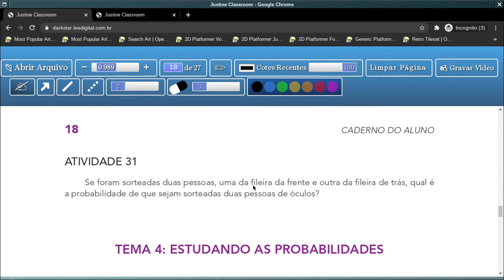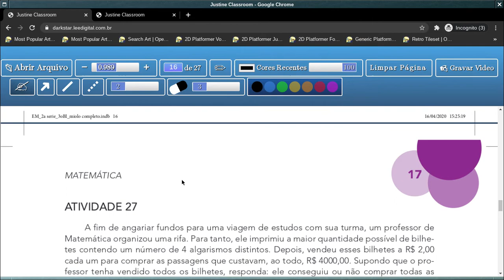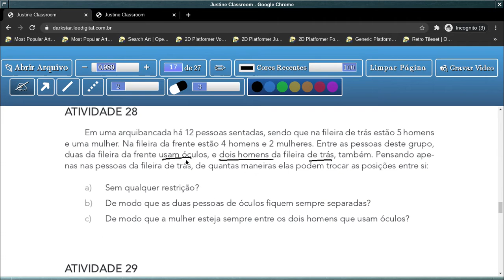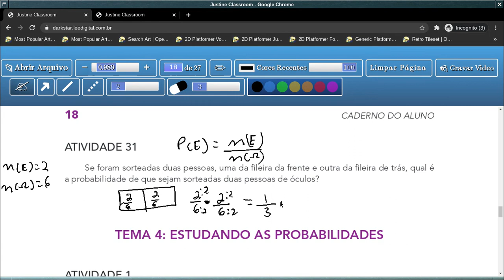Tema 3: Formação de Grupos com Elementos de uma ou mais Categorias - aula 27